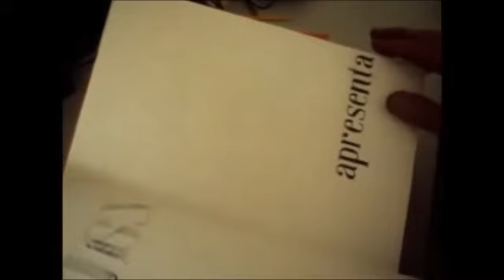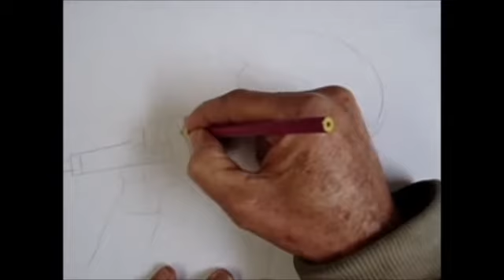ALOE BLACC DESENHO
COMO DESENHAR AVICCI ALOE BLACC